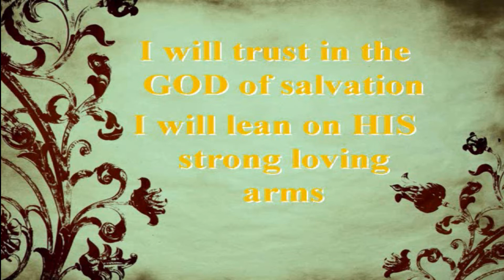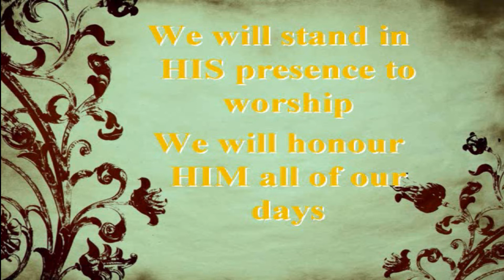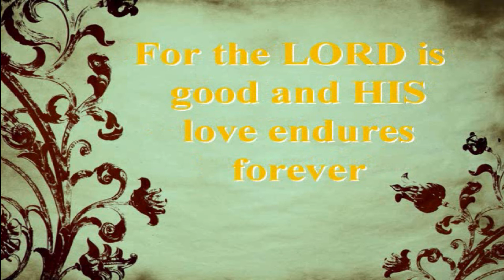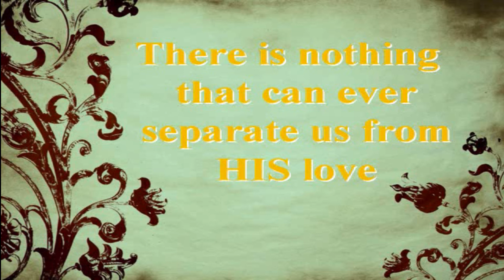FOR THE LORD IS GOOD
GSBCM